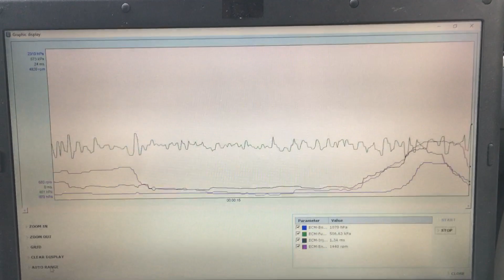Driving up to 40 km/h